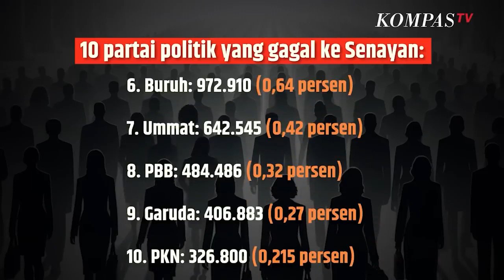Inilah Daftar Partai Politik yang Gagal Lolos ke DPR